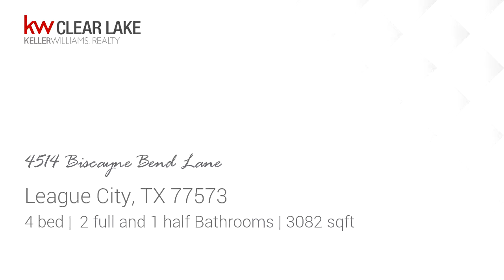Residential for sale - 4514 Biscayne Bend Lane, League City, TX 77573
New roof Sept 2018 and brand new A/C units compressors.  No MUD tax! 4 bedrooms/2.5 bathrooms with detached 2 car garage home on corner lot. Creek side Intermediate & Clear Springs HS nearby. Well kept landscaping thru-out front exterior of the home. NEW flooring through out 1st floor w/ soaring ceiling to the 2nd floor. Formal living right off the entry that could also be used as a study or home office. Formal dining, butlers pantry leading from dining to kitchen is great when entertaining. Large island kitchen with Quartz counter tops and tiled back splash, plenty of cabinet space. Open concept living room w/ fireplace, entertainment nook, 2-story ceilings & windows overlooking the backyard. HUGE master down w/ wood-like tile flooring & Master bath is complete w/ double sink vanity, whirlpool tub & walk-in closet w/ built-ins. Game room & 3 bedrooms up. USB in the kitchen & Game Room. Wired security and smoke detectors.

Bedrooms: 4
Bathrooms: 2 full and 1 half
Square Feet: 3082
Price: $305,000

10/16/2019 09:02:32 pm

Last modified: